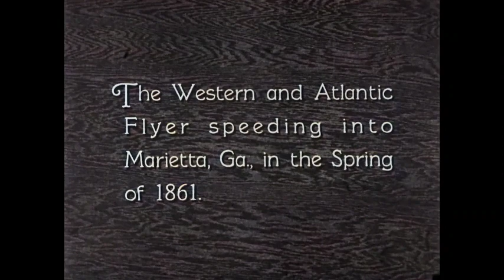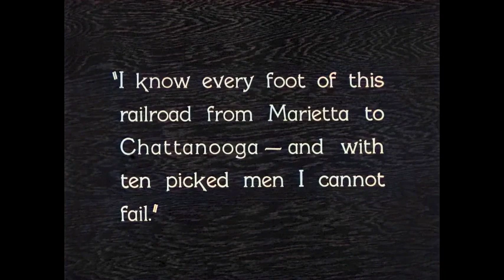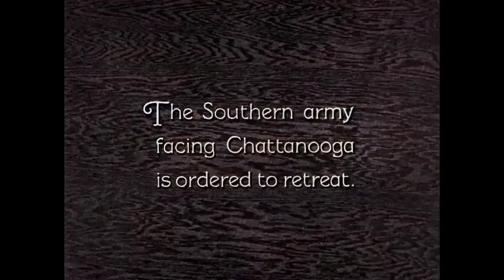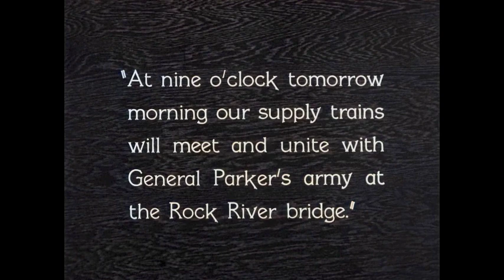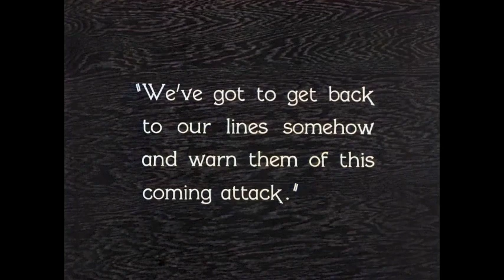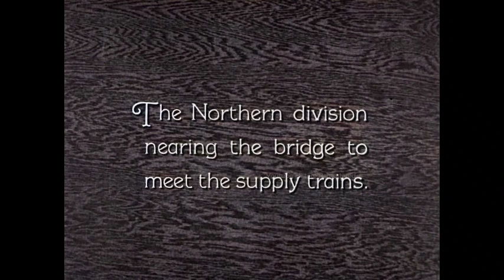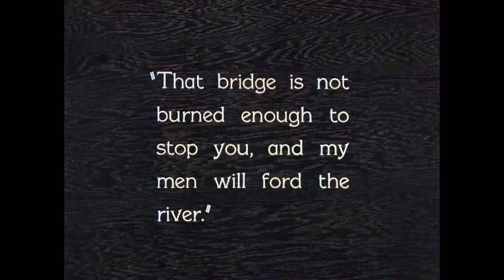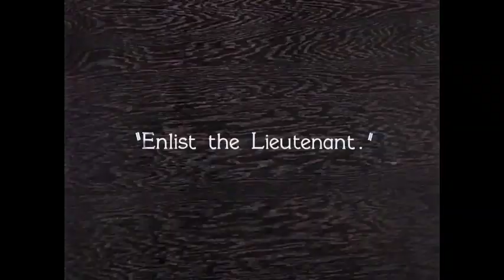The General with Custom sounds and is a 1926 American silent film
a true story of an event that occurred during the American Civil War. The story was adapted from the 1889 memoir The Great Locomotive Chase by William Pittenger. The film stars Buster Keaton who co-directed it with Clyde Bruckman.The General follows Confederate railroad engineer Johnnie Gray (Keaton) as he defends his town of Marietta, Georgia from some nefarious Union soldiers.“Much has been said about Buster Keaton’s favorite movie, The General, long recognized as a masterpiece. To begin, it’s an epic, fact-based, historical, action-adventure, romantic-comedy.
The General was a 4-4-0 steam locomotive made famous by the daring raid of Union loyalists early in the American Civil War that became known as the Great Locomotive Chase or Andrews' Raid.
Build Date: December, 1855Builder: Rogers, Ketchum & GrosvenorNumber: 3/39Serial Number: 631The Rogers factory produced one of the most famous locomotives of the Civil War, the "General," which played a role in the legendary "Great Locomotive Chase" in Georgia in April 1862.
The General was built in 1855 for the Western & Atlantic, a 5-foot-gauge line running from Marietta, Ga., to Chattanooga, Tenn.The General, the subject of the film “The Great Locomotive Chase,” stands fully restored on Beargrass Creek Trestle in Louisville, Ky., on Feb. 20, 1962
Western & Atlantic Railroad #3 General is a 4-4-0 "American" type steamlocomotive built in 1855 by the Rogers, Ketchum & Grosvenor in Paterson, New Jersey for the Western & Atlantic Railroad, best known as the engine stolen by Union spies in the Great Locomotive Chase, an attempt to cripple the Confederate rail network during the American Civil War. Today, the locomotive is preserved at the Southern Museum of Civil War and Locomotive History in Kennesaw, Georgia, and is listed on the National Register of Historic Places.Post-war serviceIt had been speculated by some that, after the General had been damaged, the invading Union army restored the engine and operated it. However, many historians believe that the engine was left untouched for the remainder of the war. The Union army had based its repair shops in Nashville, and there is no evidence to suggest the engine was moved there. The United States Military Railroad Service had many new or like-new engines, so they had no need to restore captured ones such as the General. The USMRR had often left the damaged equipment of a captured railroad undisturbed, and its records, having listed the General as "captured and returned," further suggest such was the case of the General.After the war ended, the General was repaired and continued service on the Western and Atlantic. In the 1870s,The General was retired from service in 1891 and stored on a siding in Vinings, GA where it awaited its final fate. Early the next year, E. Warren Clark, the proposal of restoring the General for exhibition at the upcoming World's Columbian Exposition in Chicago. Thomas approved of the idea, and the General was soon taken to the NC&StL Ry Shops at West Nashville to be restored. At this time, the engine was given a Radley-Hunter style balloon stack similar to the engine's original, and was reverted to a wood burner. The engine had been restored by 1892, a year before the exposition. During this time, the engine traveled to Chattanooga to attend a reunion of the Army of the Cumberland veterans. This trip made apparent the difficulties associated with wood burning, so the engine was returned to a coal burner by the end of the year. The engine was given a unique new stack at this time, one that, while designed for coal burning, was styled like the original so as to give the appearance of a wood burner.In 1901, the General was placed on display in the Chattanooga Union Depot. There, it remained on display for nearly fifty years, only being removed for short periods for exhibitions. In particular, the engine was taken to Baltimore in 1927 to participate in the Baltimore and Ohio Railroad's "Fair of the Iron Horse", then in 1933 to Chicago's "Century of Progress" Exhibition, the 1939 New York World's Fair, and finally, the Chicago Railroad Fair in 1948.In 1957, the Louisville and Nashville Railroad had acquired the Nashville, Chattanooga and St. Louis, including its lease of the Western and Atlantic, and began planning to restore the General to operation for the American Civil War Centennial. In 1959, the General was removed from the Chattanooga Union Depot and taken to the railroad's South Louisville Shops to be restored. As part of the restoration, the General was given modern air brakes, a modern coupler (only on the tender, the older style coupler on the engine's front pilot remained), and was converted to burn oil. Throughout the 1960s, the engine pulled Louisville and Nashville Combine Car Number 665 as it traveled to various places across the eastern US, including the 1964 New York World's Fair under its own power.